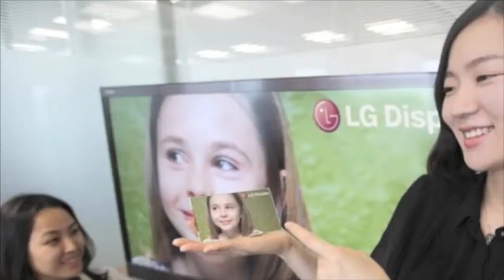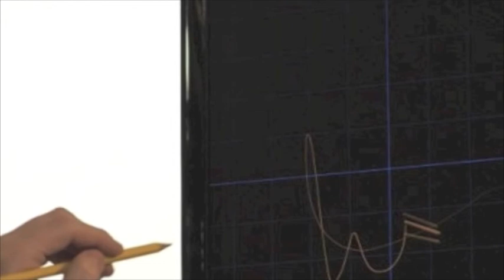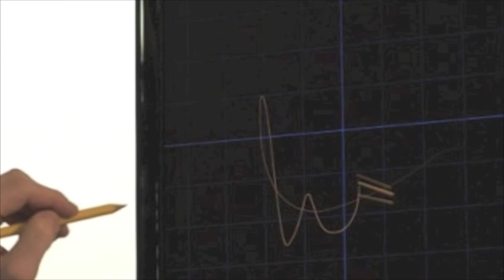Facebook Smartphone, HD Mobile Phone Screens and Leap Motion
Mathan and Mike talk through some highlights of the week in technology.